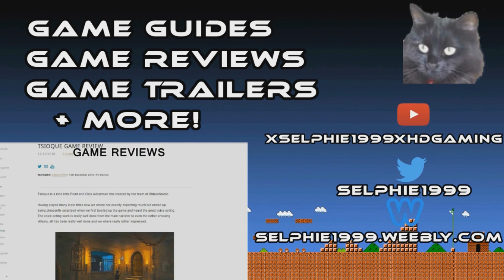(FF7R) Final Fantasy VII Remake I All Easter Eggs & Dialogue Different Choices I CH10+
☛ GAME INFO ☚

Game: Final Fantasy VII Remake
Developed By: Square Enix
Published By:  Square Enix
Genre: Action RPG

☛ OTHER INFO ☚